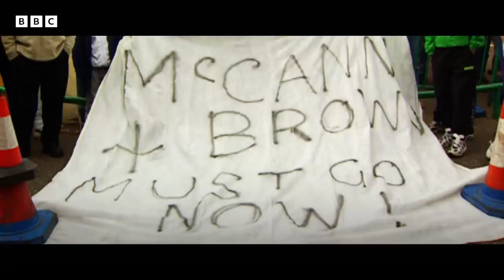Fergus McCann - The Man Who Saved Celtic: Part Two | A View from the Terrace | BBC Scotland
In part two of 'The Man Who Saved Celtic', we find out why some of the club's fans think Fergus McCann’s legacy is under-valued.